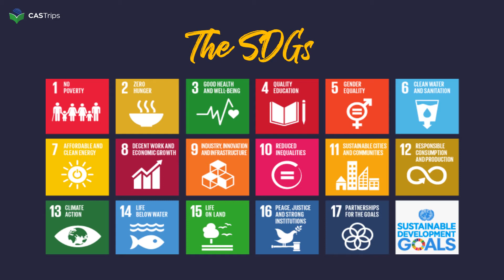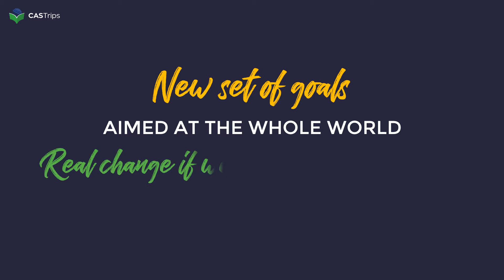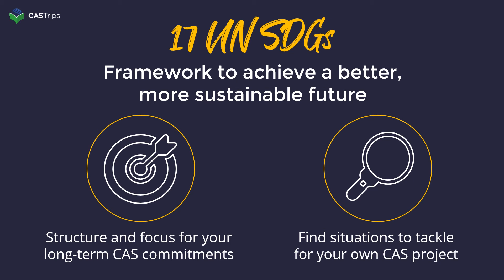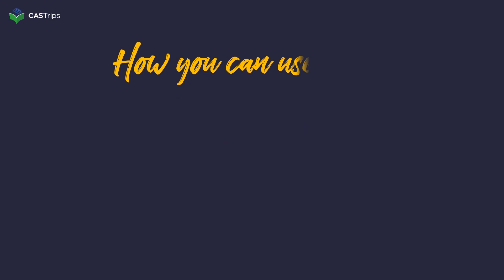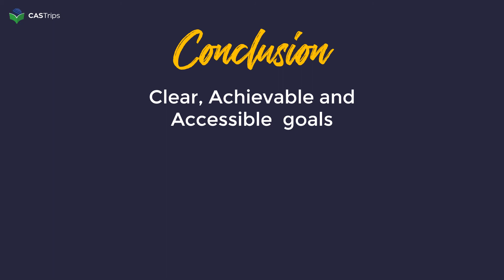The UN Sustainable Development Goals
The UN SDGs are a fantastic framework for CAS. Here’s how they can be used effectively.